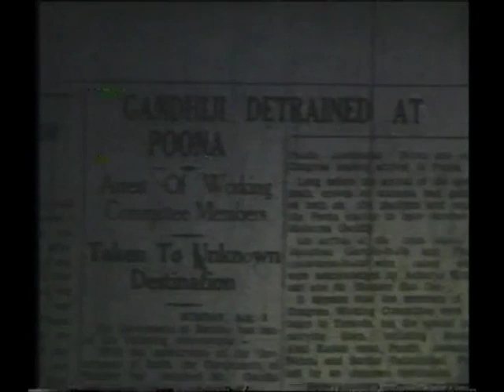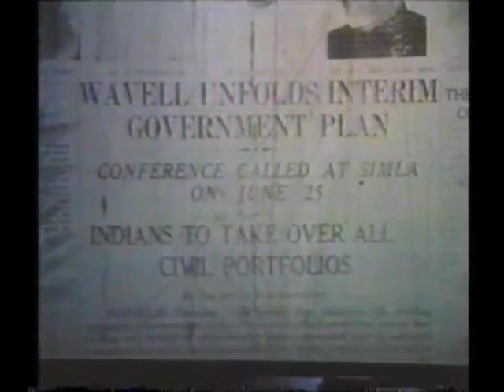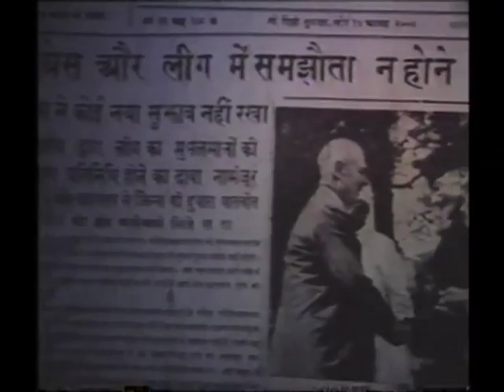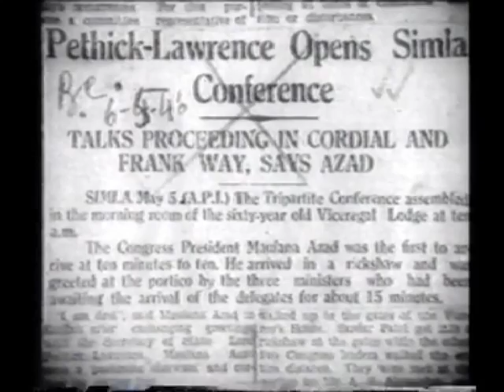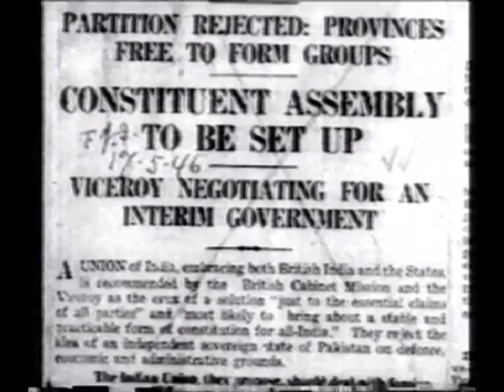Maulana Abul Kalam Azad Ep 4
A mini docu drama on the Life of Maulana Abul Kalam Azad, made for Doordarshan by Drishtikon, Edited and Directed by Mazahir Rahim. Four episodes of this docu drama starring Mangal Dhillon have been recovered. The fifth and last episode is not to be found.